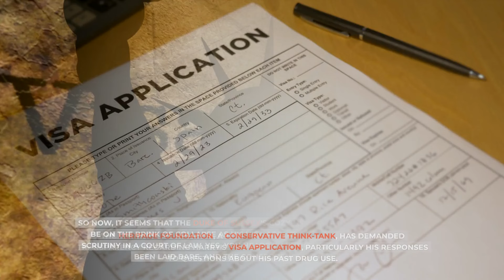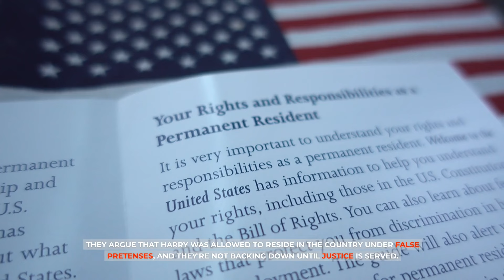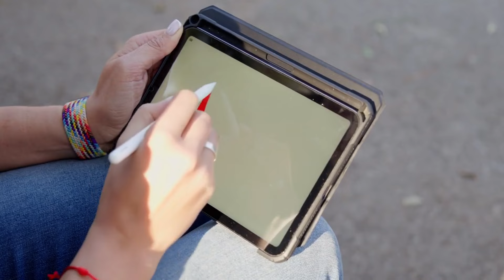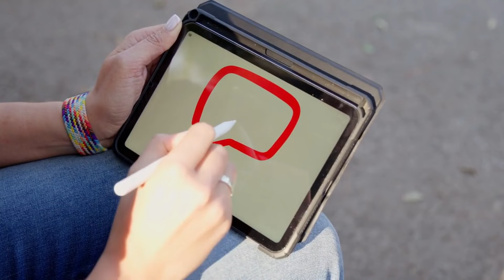Judge Carl J Nichols IMMEDIATELY DEPORT Haz After Her Visa Lies Exposed With Concrete Proof In Court